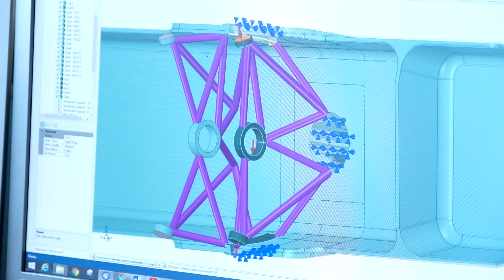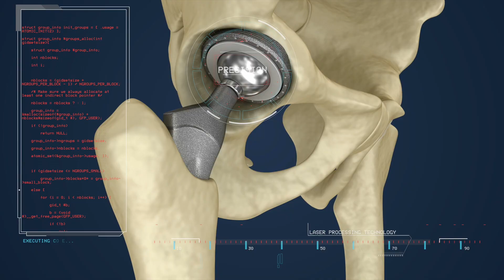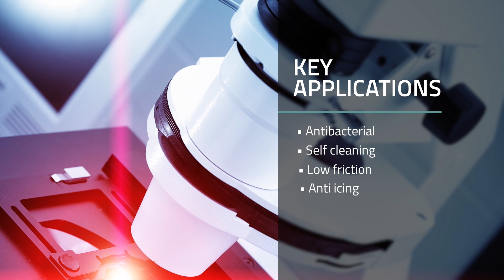Laser Processing at the MTC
This video highlights the involvement the MTC has in laser processing, and the work it is doing to enhance laser processing.